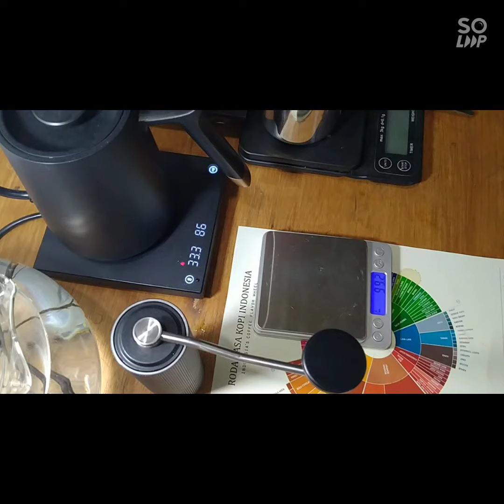brew with aeropress